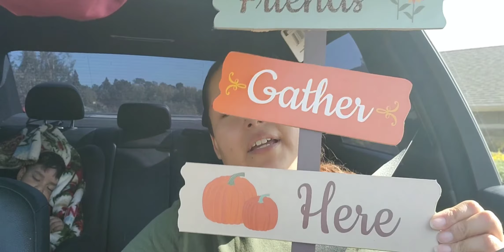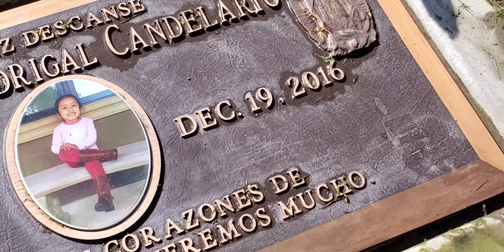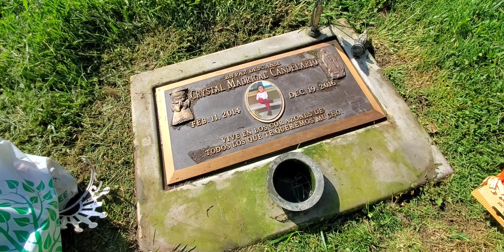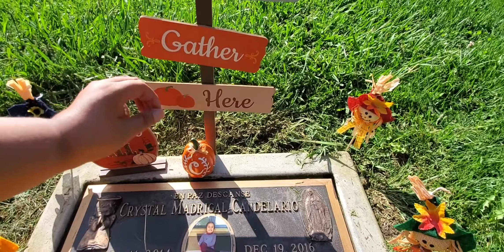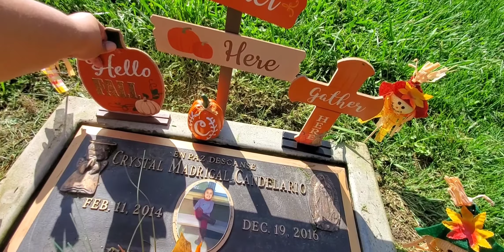September 18, 2020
in Napa, CA. My zodiac sign is Capricorn, which some of you might already know. Thanks to everyone for taking the time to watch my videos, don't forget to subscribe and hit that like button,as well share comments and I will be replying back to all of them. X0X0